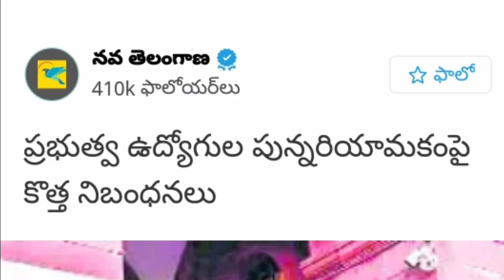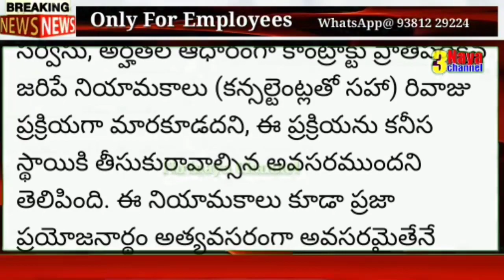ప్రభుత్వ ఉద్యోగుల పునర్నియామకంపై కొత్త నిబంధనలు ఏర్పాటు చేసే దిశగా ప్రభుత్వం కసరత్తు!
TS & AP, ఇతర రాష్ట్రాల ఉద్యోగులకు సంబంధించిన సమాచారమును మీకు అందించాలనే మా చిరు ప్రయత్నమునకు చేయూత అందించాలని వేడుకొంటూ🙏 ... Follow this link to join my WhatsApp group:

ప్రభుత్వ ఉద్యోగులకు సంబంధించిన సమాచారం, వీడియోల కోసం మా WhatsApp గ్రూపులో జాయిన్ కావాలంటే.

11TH PRC
11th prc fitment and basic pay details
11th prc telangana latest news
11th prc andhra pradesh
11th prc telangana
prc andhra pradesh latest news
11th prc ap latest news 2019
11th prc telangana latest news today
11th prc telangana
11th prc fitment table
11th prc fitment and basic pay details
11th prc latest news
11th prc in andhra pradesh 2019
11th prc telangana latest news 2019
ana latest news 2019
11th prc ap
11th prc fitment and basic pay details pdf